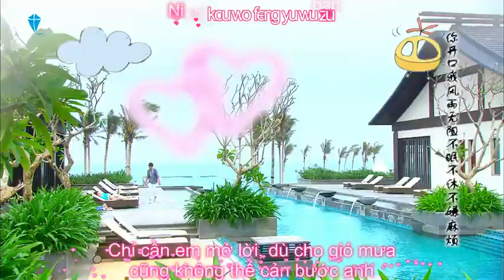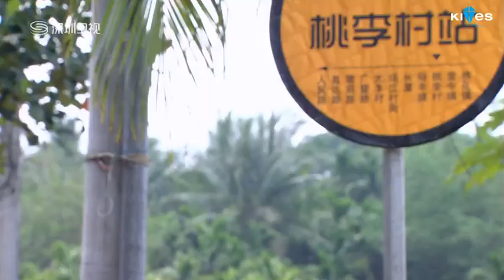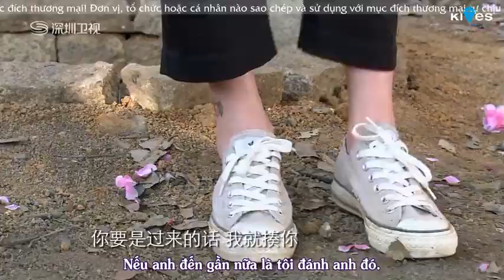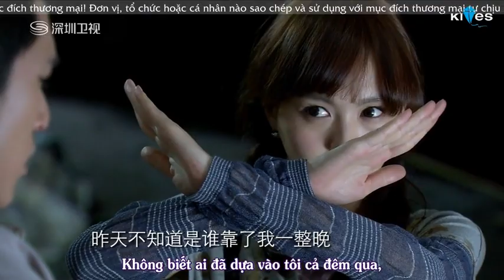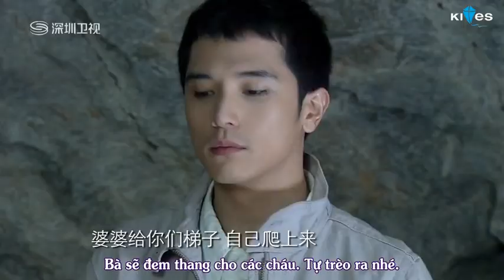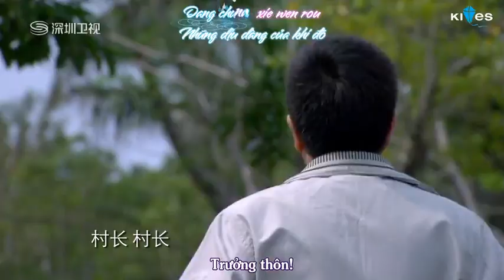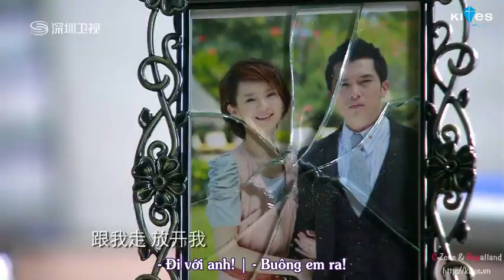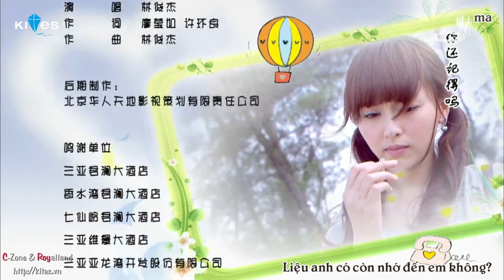[Vietsub]Đánh thức tình yêu.Royalland& Czone.Kites.vn.Khưu Trạch,Đường Yên ep8